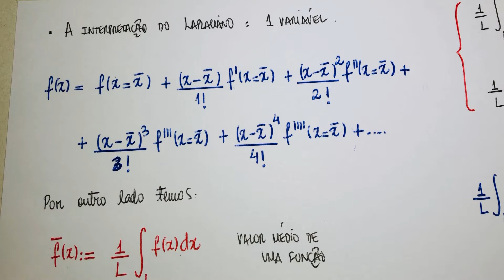Expansão em Taylor para valores médios - ERRATA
Nesta aula corrigimos um equívoco na aula: a interpretação do laplaciano para uma variável, link abaixo: